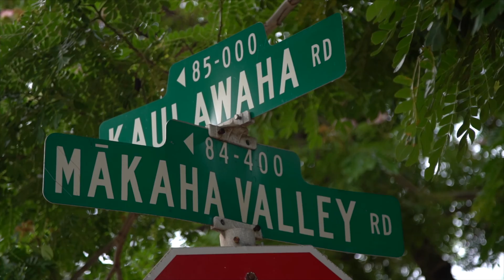Makaha Mangoes' Sweet Success | Ko Olina Resort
From the street, you would never know the Suiso residence is the home of Oahu's famous Makaha Mangoes. Just a few steps into their yard and it’s as if you’ve been transported into mango heaven! The approximately one-acre property is surrounded by more than 70 mango trees, including at least a dozen different mango varieties.

Makaha Mangoes can be found at Down to Earth in Kapolei, Whole Foods, and on the menus of Roy’s, Alan Wong’s and MW restaurants. On special occasions, don't miss the Suiso's favorite mango-infused products, including dried mango, mango bread, pickled mango, mango cookies and an herbal spice rub.